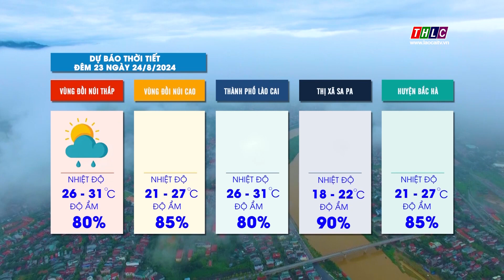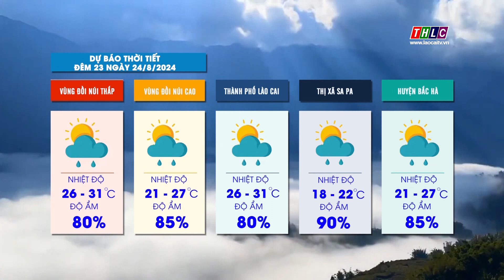Dự báo thời tiết đêm 23 ngày 24/8/2024 | THLC